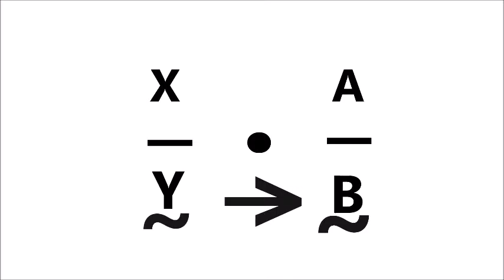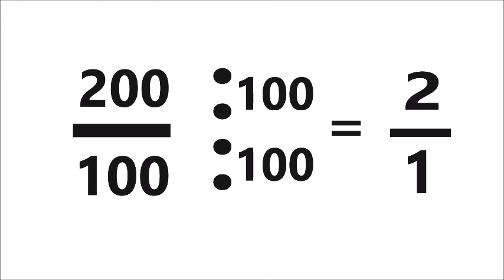Multiplikation und Division von Brüchen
Ein Erklärvideo der Klasse 9d (2019) zum Thema Mathematik